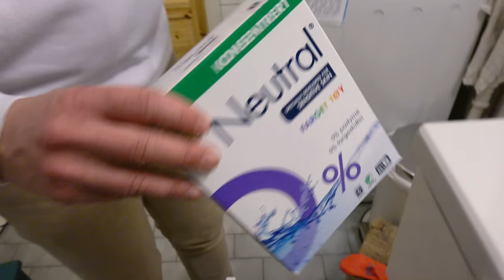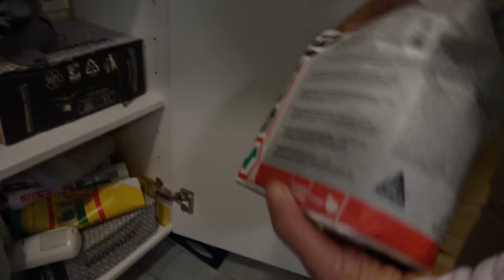Norway Explained Through a Womans Purse | Exclusive Access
OUR SECRETS REVEALED: Are you ready for a deep dive into a Norwegian woman's personal stuff? The things we find, what can it say about Norway and Norwegians today. What are our priorities in life? What is important to us? How vain are we? What do we do in our spare time? What is the most expensive we find? And not least, which bag design is popular in Norway?
This is, of course, a super serious research project and a qualitative study of modern Norway and its demands for being a citizen. At the same time, it’s a humorous video full of little funny secrets and important details of everyday life and celebration.
In this video you get answers to life's small and big questions. You will also hear the story of how cows and milking have inspired Norwegian skin care. Which scents we prefer. And what we dislike. You also get to know what it is like to be a single mother in Norway and what challenges she faces. What must she always be prepared for?
The woman in the film is anonymous, but she will tell bits of her personal history and confirm that this is a typical Norwegian bag and bathing cabinet, with typical content. At the end, anonymity slips, and we get a rare picture of a typical shy and introvert Norwegian woman who hates being in front of the camera.
Ronald digs into the privacy of others. Mads gets a little embarrassed. Ronald responds as usual in a sarcastic manner and at the end it ends up as a satire about Norway, pragmatic women and less handy men.

We love you all. As always, a satiric and self-deprecating yourway2norway (your travel guide to Norway and to understand the Norwegian culture) video, made by Mads Nilsson and Ronald Sagatun

Going to Norway. All you want is right here.
This Channel gives you Facts and New Perspectives on one of The Richest Country in the World, Norway. According to the UN it’s also the best Nation to live and grow old in. Is it really?
*** ABOUT yourway2norway (your travel guide to Norway and to understand the Norwegian culture) ***
Ronald, the Guide, will take you behind the Picturesque Norway, showing you a Different and more Fun Side of this Scandinavian Country. Because he is half Sami, partly Chilean and Italian with a Norwegian Passport.

The social guide to the Norwegian mentality through madness, hysteric and hilarious videos. Fun and comedy from the north. Can you learn something about yourself mirroring yourself in the norwegian mentality?
*** GET SOCIAL ***:
▷Facebook (your travel guide to Norway and to understand the Norwegian culture)/
▷Blog (your travel guide to Norway and to understand the Norwegian culture).blogspot.no/
▷Web (your travel guide to Norway and to understand the Norwegian culture).no/

✅ Merch and cool stuff with our quotes and logo (at the same time you support us – thx 😊 (your travel guide to Norway and to understand the Norwegian culture)

▷We are that lucky Niila have granted us access to his outstanding music – check it here: FYLL INN

This video is created by – and the property of Mads Nilsson and Ronald Sagatun. It’s submitted under CC – which mean you might embed it – but be sure to credit and direct viewers to yourway2norway (your travel guide to Norway and to understand the Norwegian culture)’s channel.
Tag with yourway2norway (your travel guide to Norway and to understand the Norwegian culture) and yourway to norway